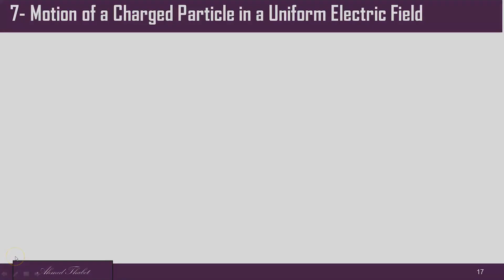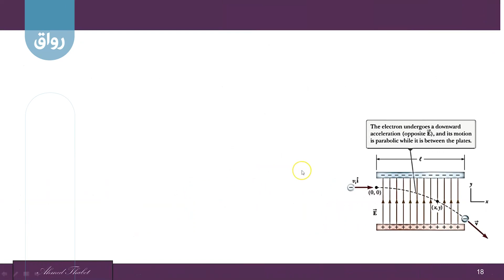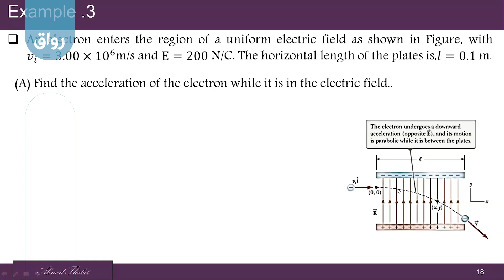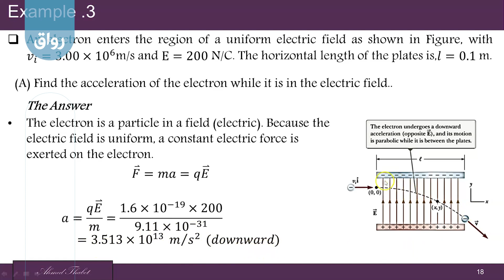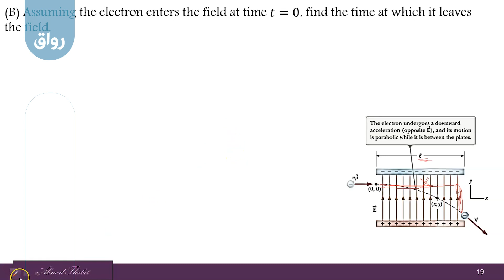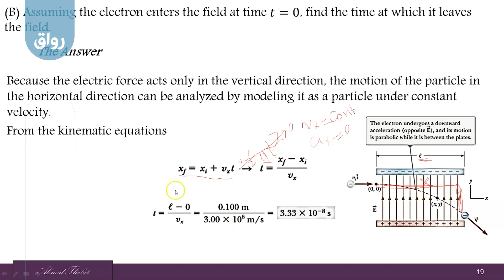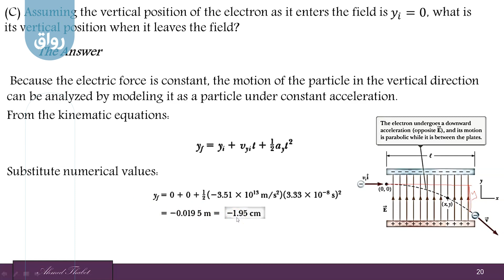رواق Physics (Electricity and Magnetism) - 1 - 4